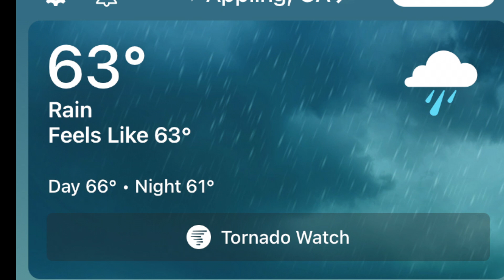SEVERE WEATHER Campsite Flooded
An amazing campsite and some crazy weather! Our Campsite flooded and we had to leave. The adventure continues..